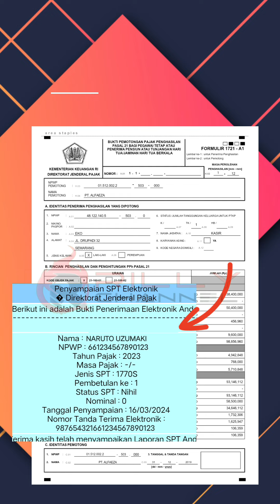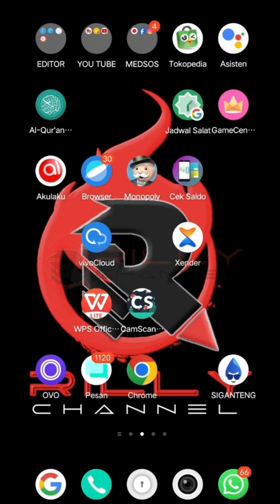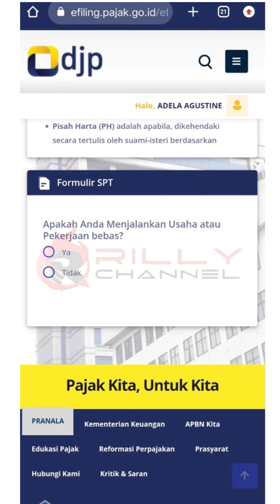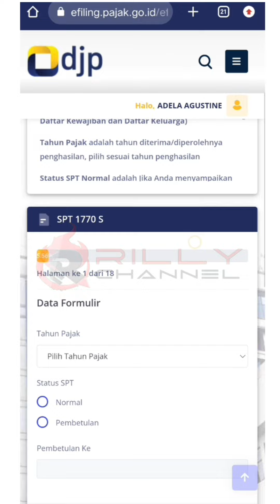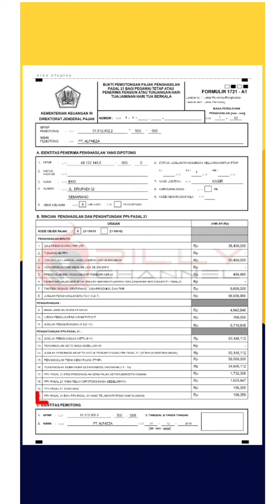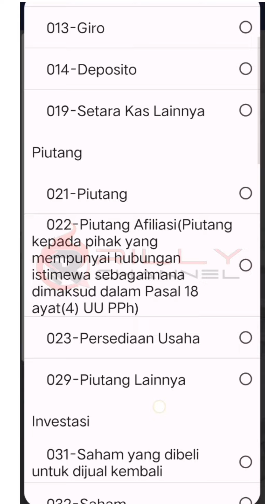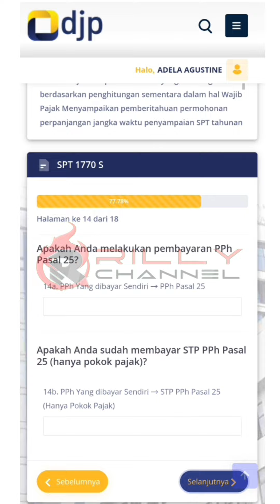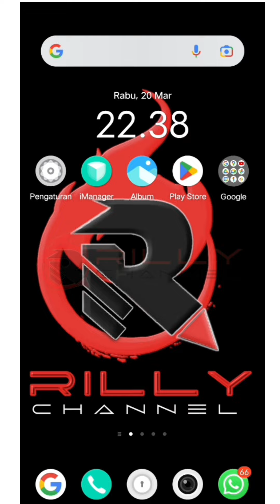LAPOR SPT ATAU KENA DENDA!! Cara lapor spt tahunan orang pribadi secara online • lapor spt efiling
Cara lapor SPT 2 Bukti potong • Cara lapor SPT tahunan 2 Perusahaan